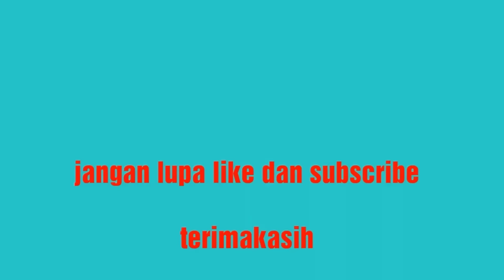Buat baterai tanpa dicas untuk menyalakan lilin elektrik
Lentera abadi yang tanpa perlu di cas ini menggunakan arang baterai tipe D yang mengandung magnesium yang bisa bertahan lama  tanpa dicas, baterai dengan cairan pemutih yang saya buat ini menggunakan barang bekas yaitu batang arang baterai bekas yang mengandung magnesium sebagai sel baterainya. Eksperimen saya buat dengan menggunakan cairan pemutih pakaian sehingga bisa menghasilkan sekitar 1,5 volt pada sel baterai ini.
Dengan 1 sel baterai yang lebih besar akan menghasilkan arus/Ampere yang lebih besar juga sehingga bisa dinaikkan tegangannya ke 3 volt atau lebih dengan menggunakan JT DC to DC atau step up DC to DC yang saya buat di video sebelumnya.

Baterai magnesium yang saya buat akhirnya dapat menyalakan lampu LED 3 volt  dapat bertahan lama tanpa dicas dan tanpa listrik PLN. Saksikan videonya sampai selesai karena anda juga bisa membuatnya sendiri di rumah dengan peralatan seadanya.

Bahan bahannya adalah:
Arang baterai bekas tipe D
Plat alumunium
Pemutih pakaian
Kertas tissue
Baterai bekas lampu emergency
JT DC to DC
Kabel secukupnya